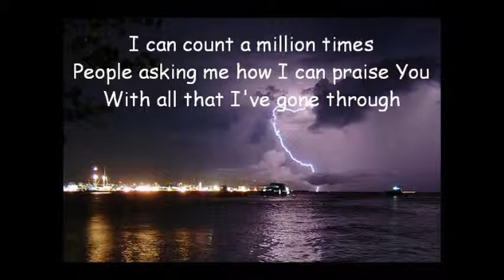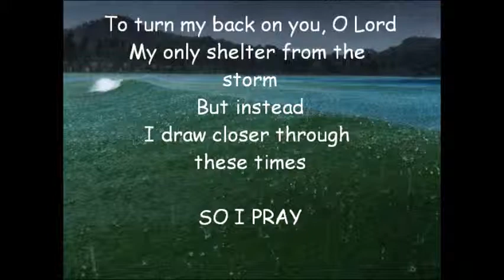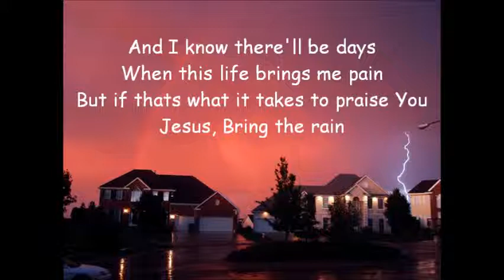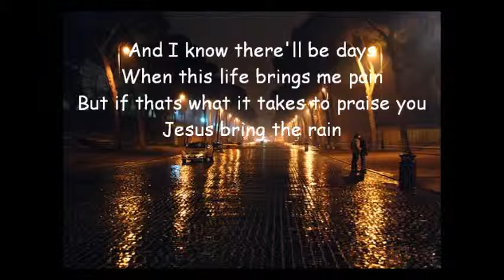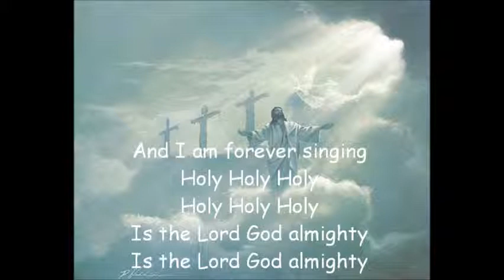DVD Bring Me The Rain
Bring Me the Rain